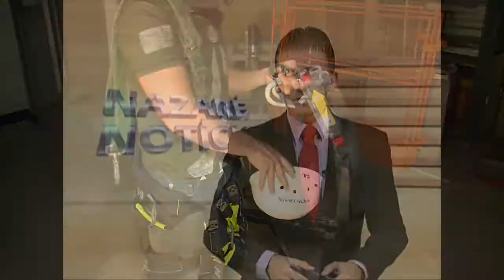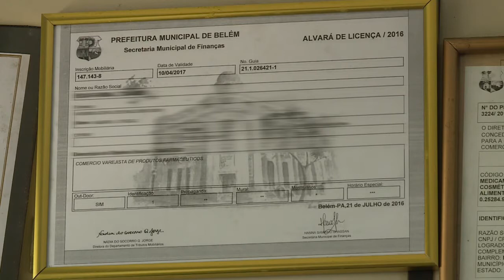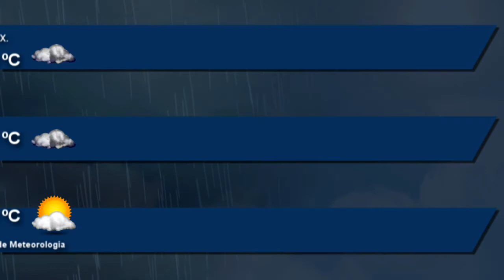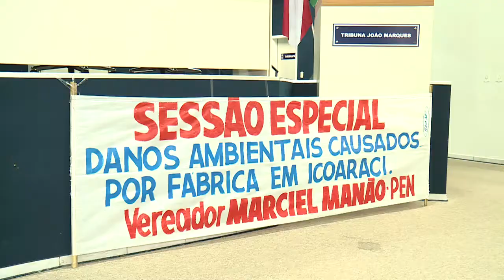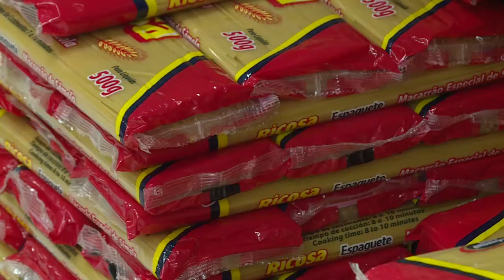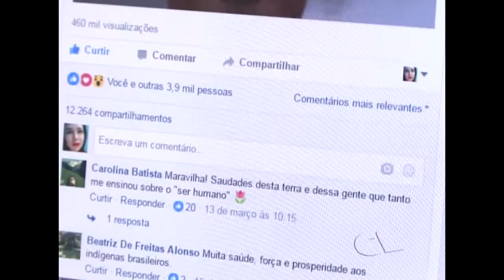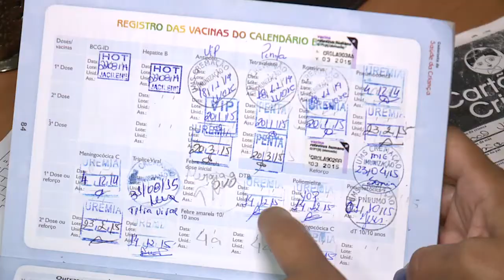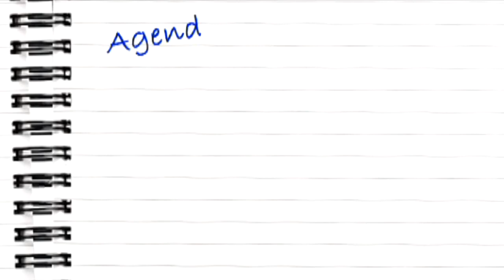Nazaré Notícias - 07/04/2017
Veja nesta edição:

- Fiscalização quer inibir irregularidades em farmácias;

- Mais de 3 mil e duzentos casos de violência contra mulher em 2016;

- Uma campanha dedicada à memória das vítimas  de acidentes de trabalho;

- Câmara de Belém discute os problemas ambientais no distrito Icoaraci;

- O número de crianças fora das escolas ainda é grande;

- Agora a febre amarela terá dose única de vacina;

- E no bate papo musical de hoje, vamos conhecer o trabalho da Banda Gael.